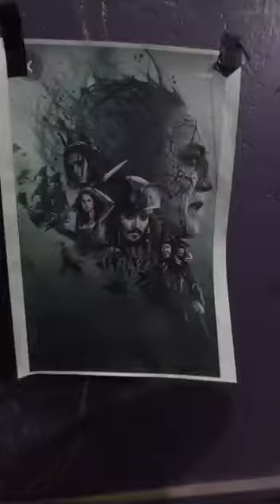captain Jack sparrow wall painting// cafe decoration//🔥 pirates of the Caribbean🔥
Jack sparrow wall painting cafe decoration at Jhargram
pirates of the Caribbean
jack sparrow